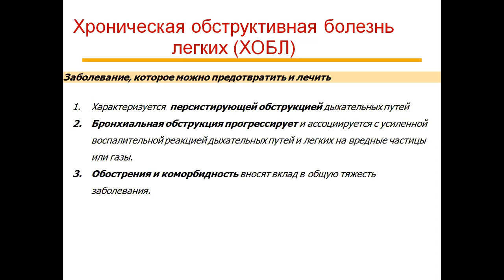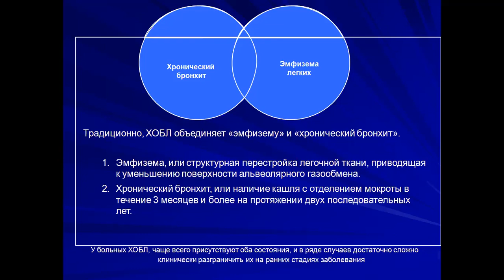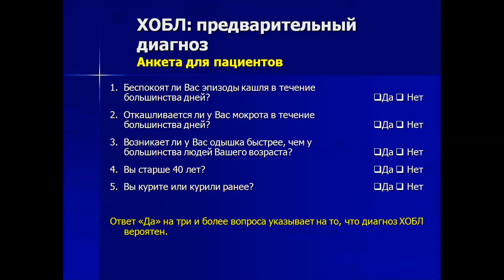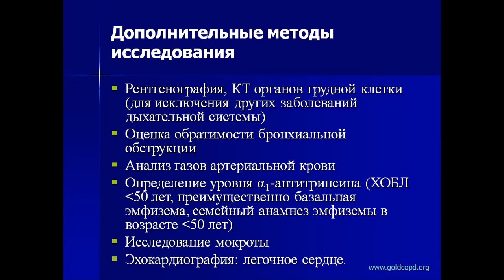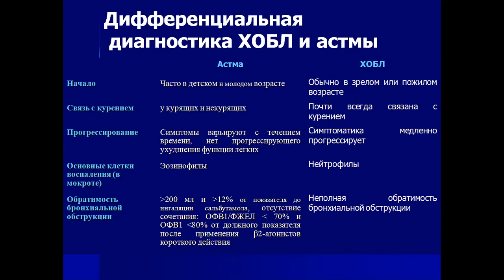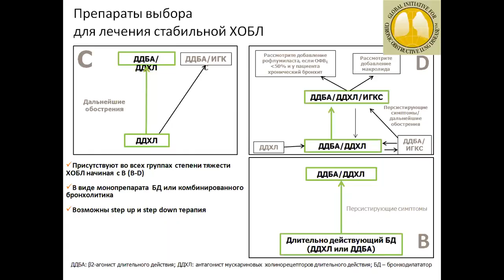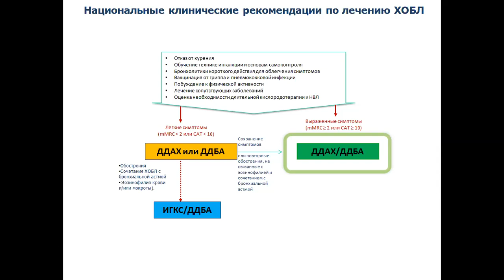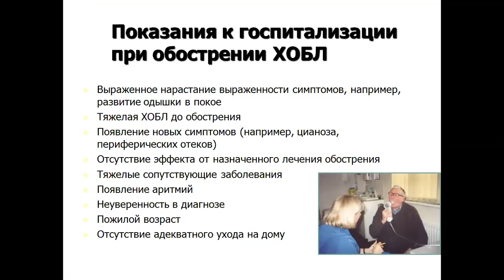ХОБЛ Липатова Т.Е.